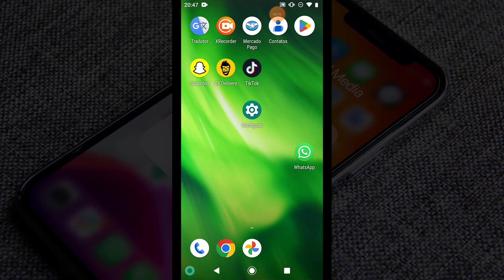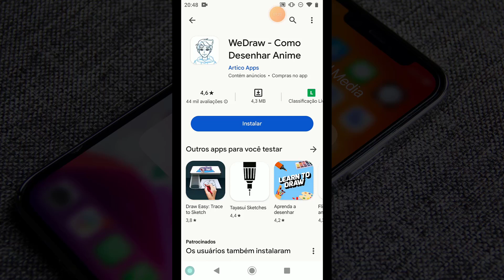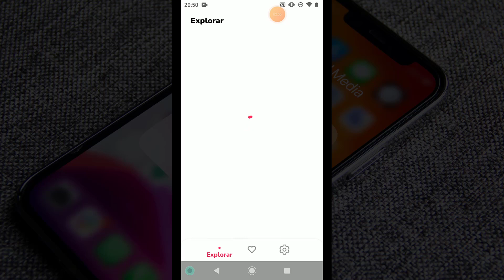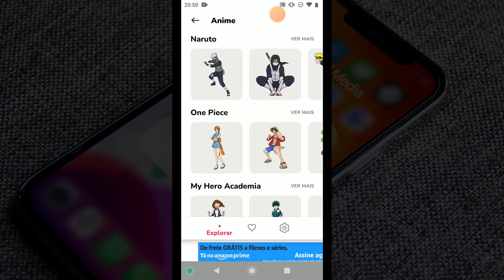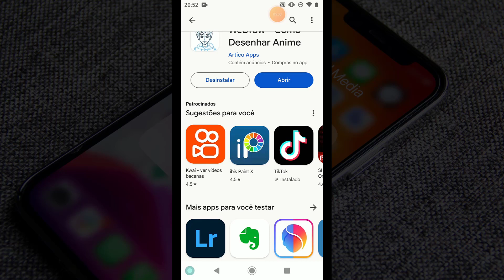Como Baixar e usar o Aplicativo WeDraw como Desenhar Anime no celular Android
✨ Se você curtiu o tema do vídeo de hoje: "Como Baixar e usar o Aplicativo WeDraw como Desenhar Anime no celular Android", já deixe o seu LIKE 👍 no vídeo.

📱 Quer um celular incrível? Confira nossa seleção dos melhores modelos e economize! 👇
🟢RECOMENDAÇÕES DE CELULARES: